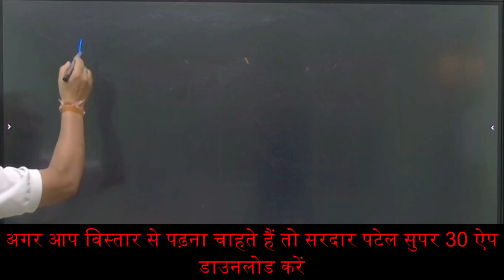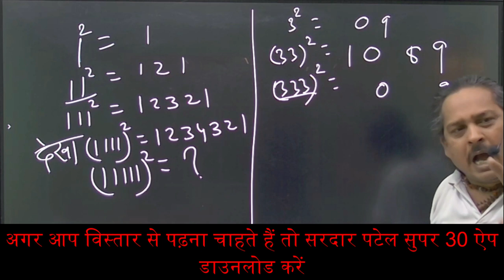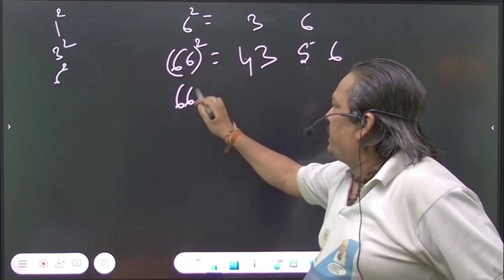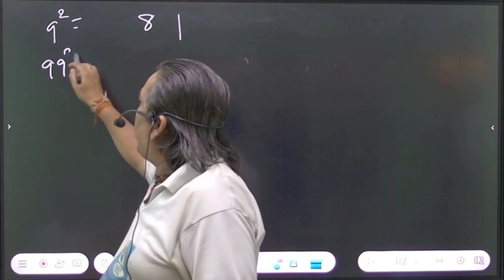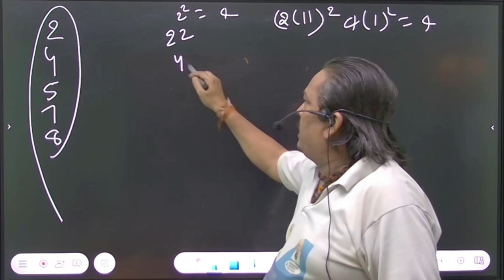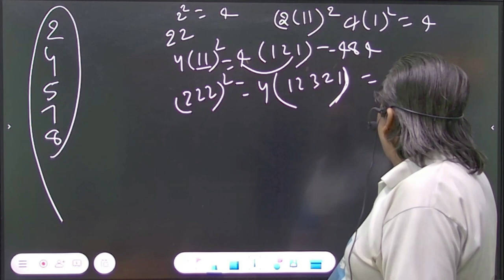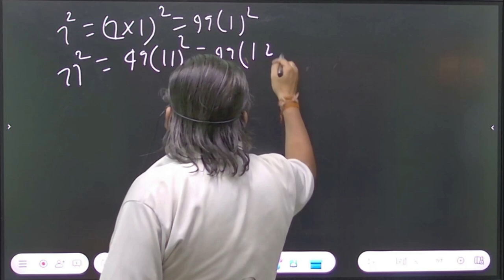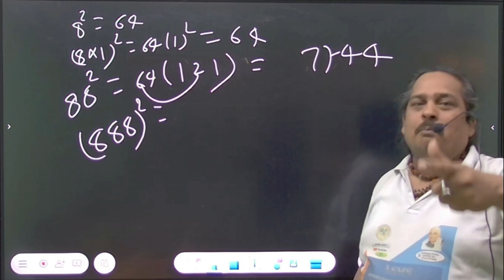किसी भी संख्या का square कैसे निकाले।। maths trick by Baba sir SSC Kota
Video Title - किसी भी संख्या का square कैसे निकाले।। maths trick by Baba sir SSC Kota

Video About - किसी भी संख्या का square कैसे निकाले।। maths trick by Baba sir SSC Kota

                                      Creatorssuper30.com